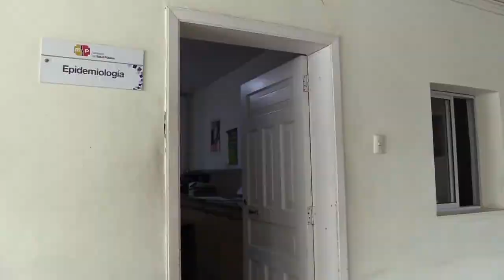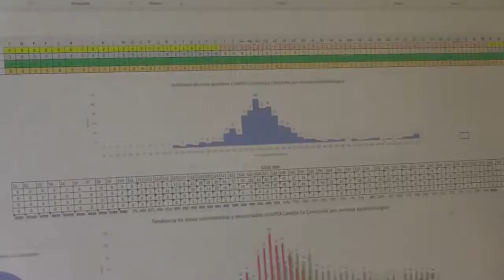SITUACIÓN COVID-19 EN LA CONCORDIA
La pandemia no ha terminado. En la siguiente entrevista con el Dr. Juan Carlos Espinel de la Oficina Técnica de Salud, les informamos cómo está la situación del Covid-19, en La Concordia.
¡Cuidarse es responsabilidad de todos!